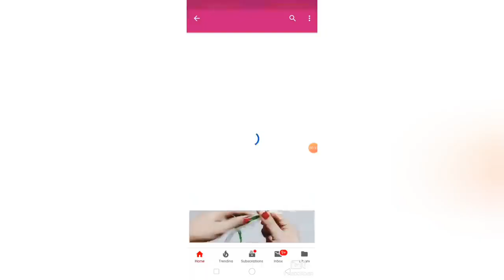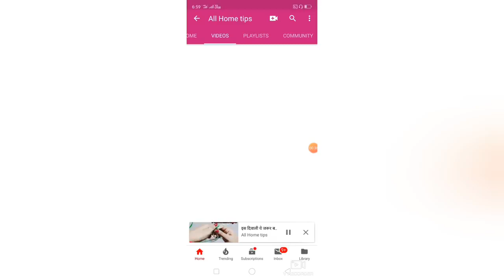मोती वाली शॉल ||crochet shawl ||allfashiontips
crochetladieskurti#crochet#crochetjackt